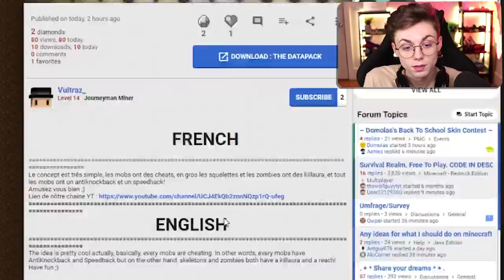Minecraft datapacks are the new mods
AMAZING STUFF JOHN

--- Equipment ---